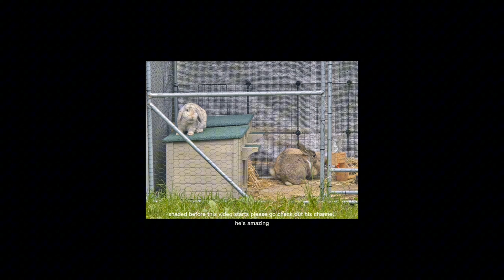idk why it's made it smaller but it's. it the best @Fureverbff German shepherd he asked